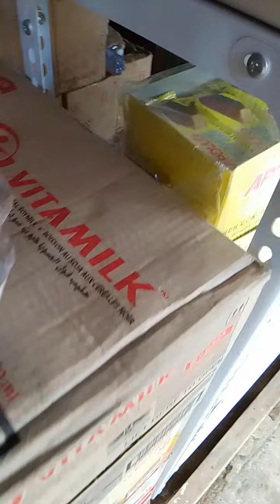iba talaga si misis....napag utusan pa Ako.